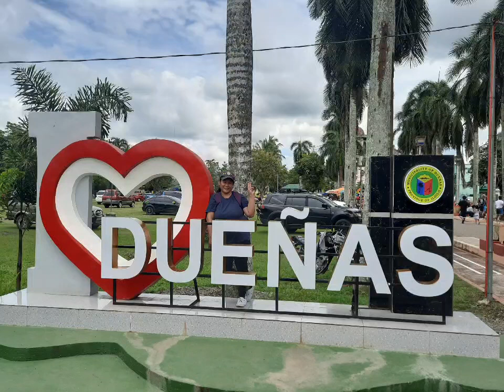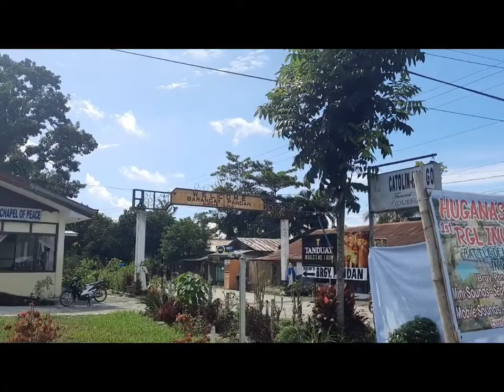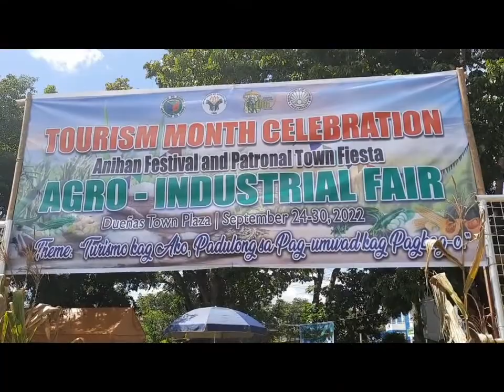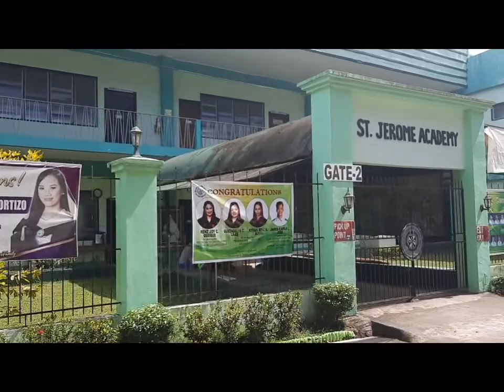Dueñas Home Town in comming Fiesta